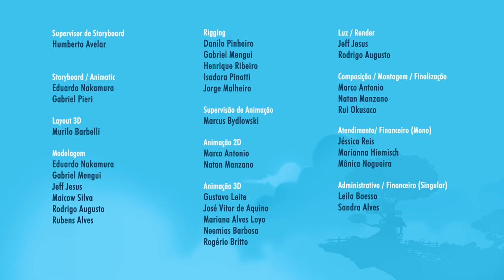A madrugada mais escura - Episódio 20 - Mundo Ripilica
É a madrugada mais escura do ano.
Lilica e Donna não conseguem dormir.
E pelo jeito não só elas!
Vito está preocupado com o sumiço da Guida anciã.
Os Guidos já procuraram por toda Vila do Amanhã, e nadinha.
Hum, quem vai conseguir clarear as ideias e descobrir esse mistério?

LINKS PARA ENVIAR PARA UM AMIGO NÃO PERDER NOSSAS AVENTURAS:
Link do vídeo: